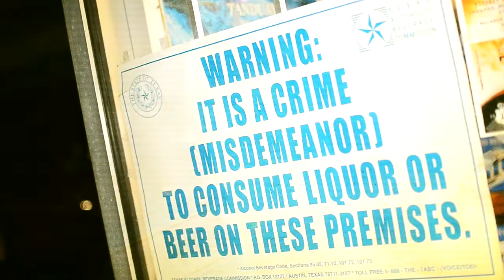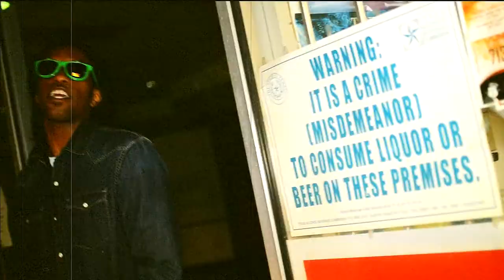Jay Money-Drank (Film by Grade A)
1232
Directed,Film,Edited by Young Squrilla